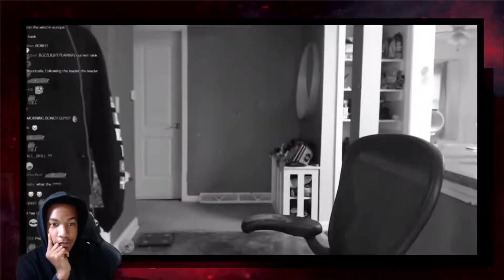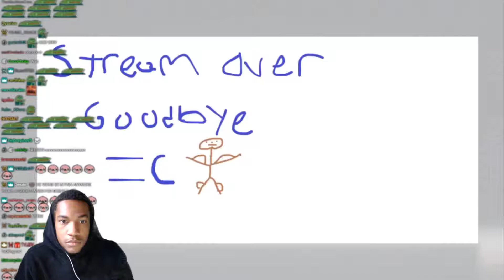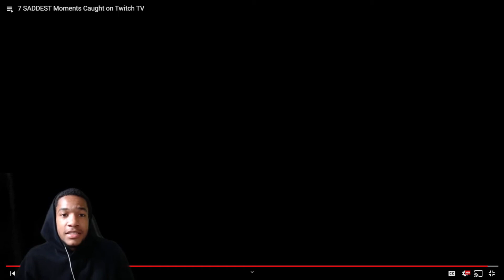WOW 😭 7 SADDEST Moments Caught on Twitch TV (reaction)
What’s Up ROME SQUAD

7 SADDEST Moments Caught on Twitch TV

Daily Videos 2!! @1PM everyday